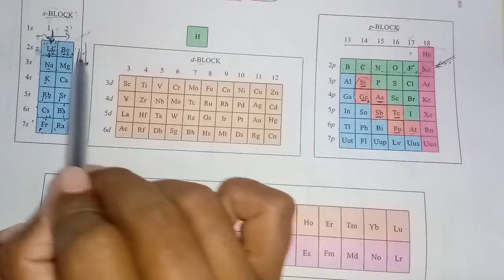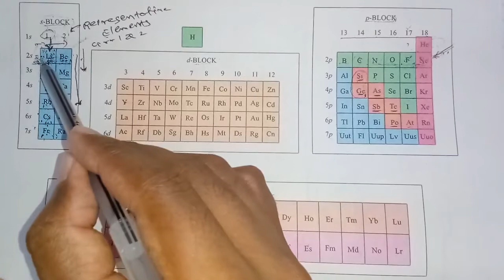Std 11 Unit 3: Classification of elements & periodicity in properties (Part-5)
Metals, Non-metals, Mettaloids